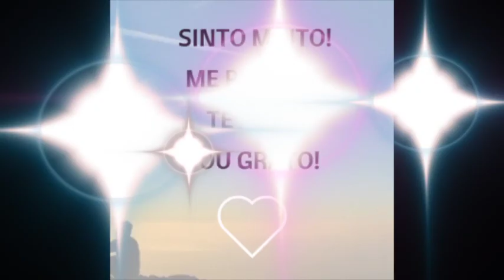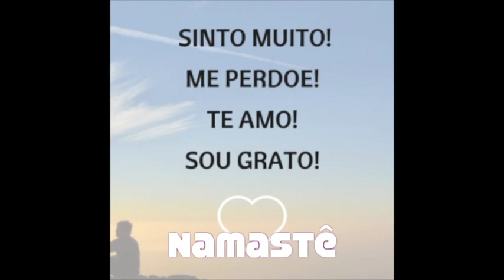Meditação com Ho Oponopono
INSCREVE-TE no meu canal para ver mais vídeos sobre Meditação, Yoga, Espiritualidade e bem-estar
 🔔 Verifica se as notificações estão ativadas para que  possas receber um alerta quando um novo vídeo aparecer.
👍Se gostas-te deste vídeo, da um pouco de amor. Significa muito para mim quando comentas  e compartilhas o meu conteúdo.  leio  todas as mensagens e faço o possível para responder rapidamente

O Meu Amor e Gratidão Fluem Ate ti

Namaste